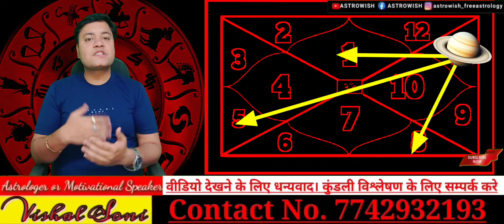Mesh Rashi | Shani Vakri 2024 | Vakri Shani in 11th house I Aries Prediction |ASTROWISH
Mesh Rashi | Shani Vakri 2024 | Vakri
Shani in 11th house I Aries Prediction |
ASTROWISH

vakri shani ka fal
vakri shani ke upay
shani vakri ho to kya hota hai
shani vakri
shani vakri in kundli
shani vakri ke upay
shani ka vakri hona
kundali me vakri shani ka fal
neech ka vakri shani
vakri shani ki mahadasha
shani vakri kumbh rashi
vakri shani ki drishti
shani vakri ho to kya karen
shani effect
sachin kukreti
astro aaj
astro arun pandit
astrologer shrimali
kamal shrimali
namrmdeshwar shastri
best indian
astrologer
 famouse celebrity astrologer

MORE VIDEO LINKS PLEASE WATCH THISE. Astrowish, monthlyhorosco pe,